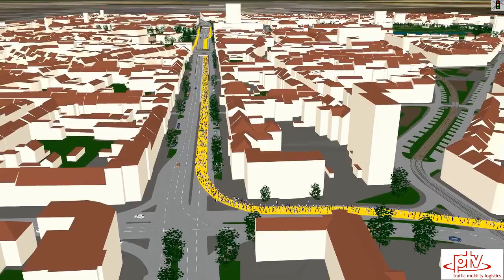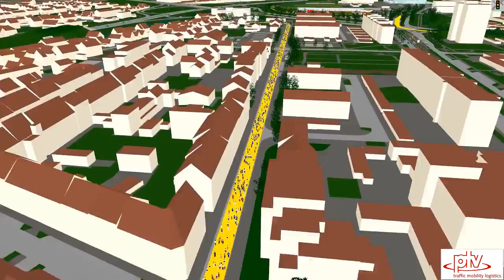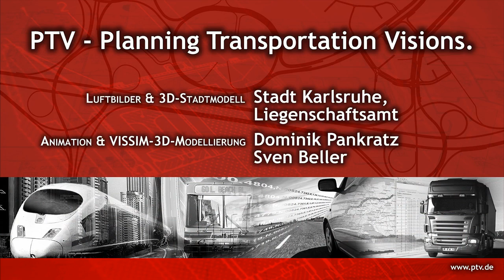PTV Vissim: Badische Meile 2012 - 3D-Flug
Diese PTV Vissim-Animation zeigt den Streckenverlauf der Badischen Meile, einer Laufveranstaltung in Karlsruhe. Dazu wurde uns vom Liegenschaftsamt der Stadt Karlsruhe freundlicherweise ein Ausschnitt des 3D-Stadtmodells, sowie Bodennutzungspläne und Luftbilder zur Verfügung gestellt. Weitere Verfeinerungen des Modells wie z.B. alle Brücken und Tunnels, Bäume und das Stadion wurden direkt in PTV Vissim modelliert bzw. aus V3DM (PTV Vissim 3D-Modeller) importiert. Dann wurde das Modell mit Verkehr, Zuschauern und Läufern animiert. Da der Schwerpunkt auf der Streckenvisualisierung liegt, wurde aus performancegründen ein einfaches Bewegungsmodell für die Fußgänger verwendet. So erklärt sich das bisweilen etwas „mechanische" Verhalten der Läufer.

Die Badische Meile ist ein Traditionslauf in Karlsruhe, der jährlich im Frühjahr von der LG Region Karlsruhe e.V. veranstaltet wird. Der Lauf führt durch die Karlsruher Innenstadt mit einer Streckenlänge von 8,88889 km (= Badische Meile) und erfreut sich großer Beliebtheit. Mit über 4000 Teilnehmern ist er eine der größten Laufveranstaltungen der Region. Weitere Informationen und die Entstehungsgeschichte der Badischen Meile finden sie
Um leere Strecken während des 3D-Fluges zu vermeiden, wurden im Film an drei Positionen Zeitsprünge eingebaut, erkennbar an einer schwarze Blende, die sich im Uhrzeigersinn dreht.

These music titles are used in the video: Bass Soli, Cool Blast, Corncob, Faster Does It and Hotswing.